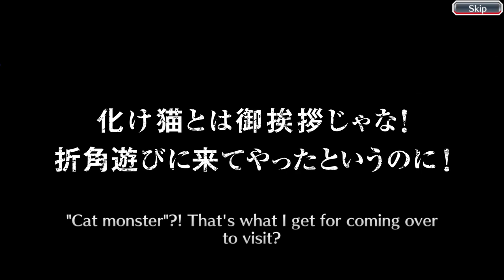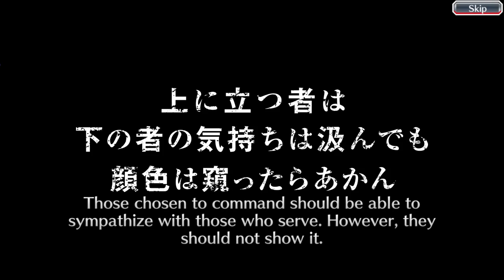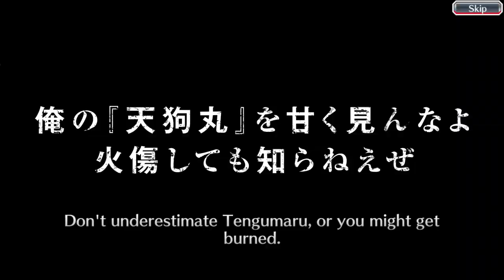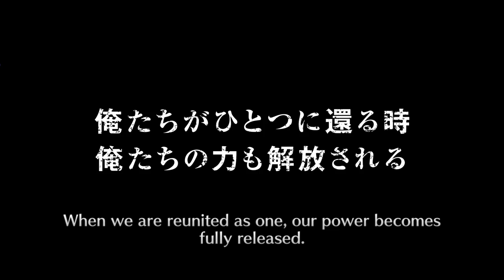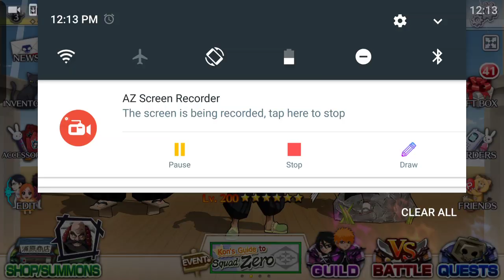BBS | Hella 5 Stars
FIIIIIIIIIVU STAAAAAR